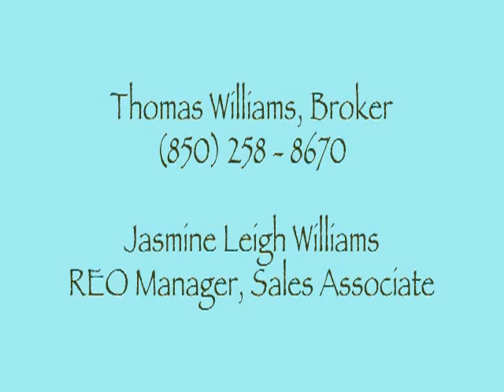30a Real Estate - Under $400k - Grayton Beach - Williams Group of Pelican Real Estate - 32459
Barton Way Santa Rosa Beach, FL 32459 - Tje Preserve at Grayton Beach - Modern home in one of the most sought after neighborhoods on 30a.  This price is AMAZING!   This property is being sold AS IS and all information is approximate and should be verified.  To get more information about this 30A foreclosed home or Santa Rosa Beach real estate call Thomas Williams at (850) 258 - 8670 or e-mail . Thomas Williams & Jasmine Leigh Williams are the Emerald Coast of Florida's Go To real estate team for residential lots, commercial real estate, distressed condos, town homes, foreclosed homes, & development sites.  Williams Group has one of the largest inventories of foreclosed real estate in Florida.  or register on the site to have homes e-mailed to you.  To see new foreclosed real estate listings and price reductions or search the entire Emerald Coast of Florida real estate inventory go to Williams Group's progressiveFacebook or follow us on Twitter Williams Group also sells commercial real estate, investor flips, and new construction in addition to foreclosures.  You can view properties that are not distressed sales and search real estate by going . Williams Group, Leading the Industry